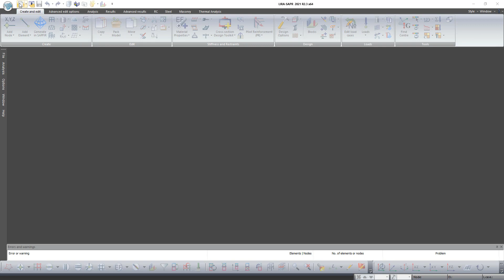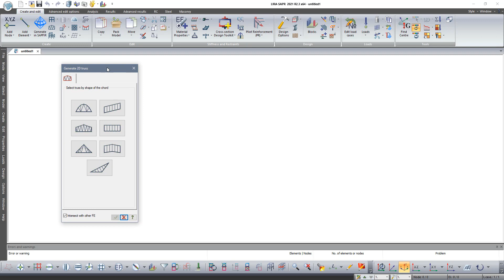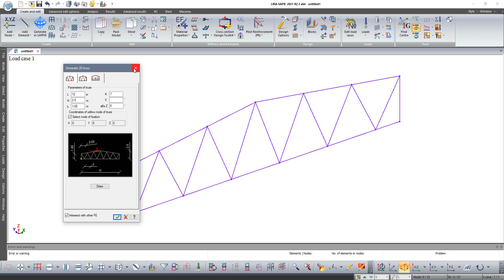LIRA-SAPR. Model type, create truss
This videoguide answers following questions: How to create model? How to create plane truss? What is model type?